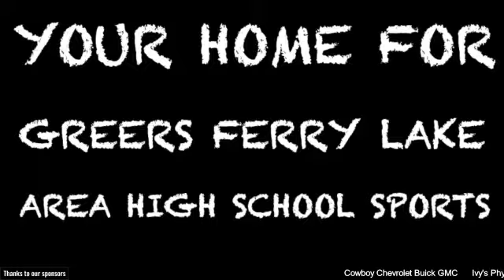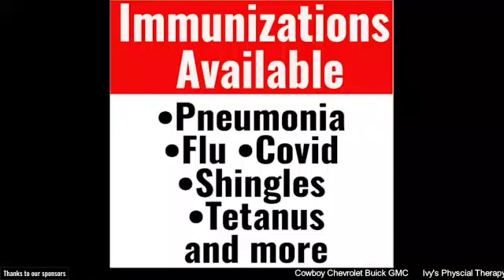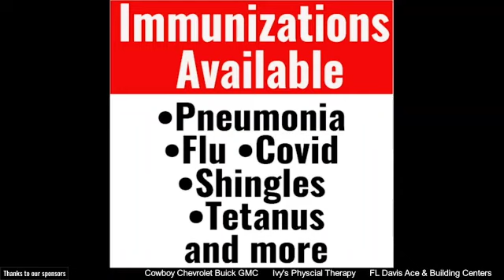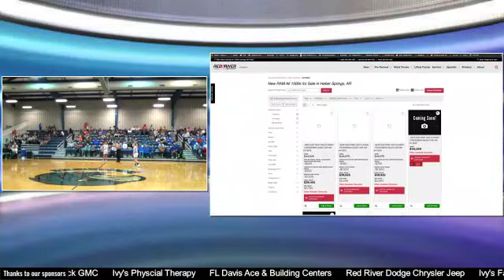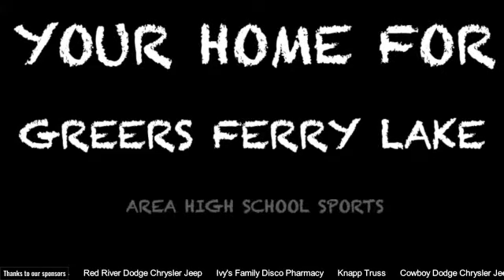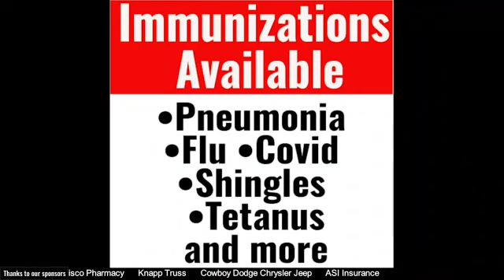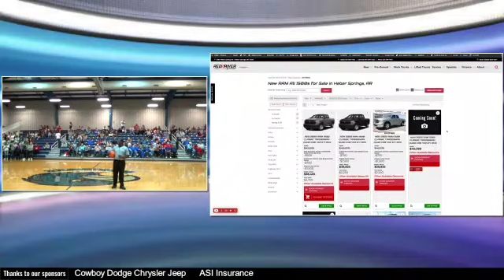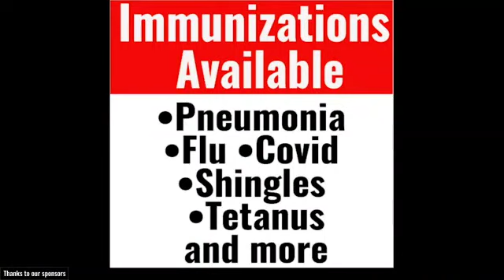10/27 Nemo Vista vs Mt. Vernon-Enola